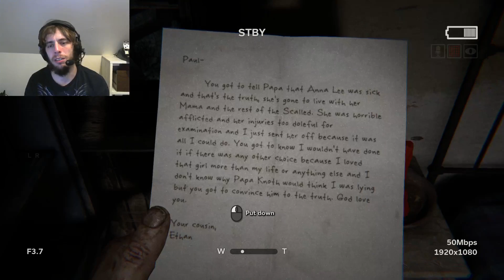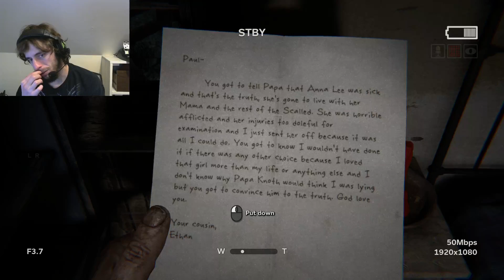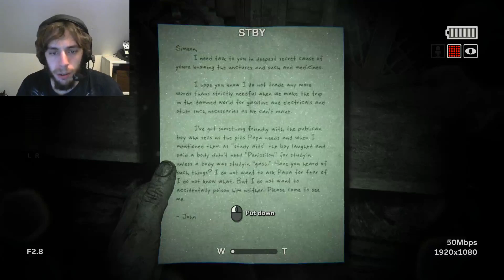Extra scares / Outlast 2 #2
A scare within a scare?

Music

INTRO VV

OUTRO VV

Dread Pitt